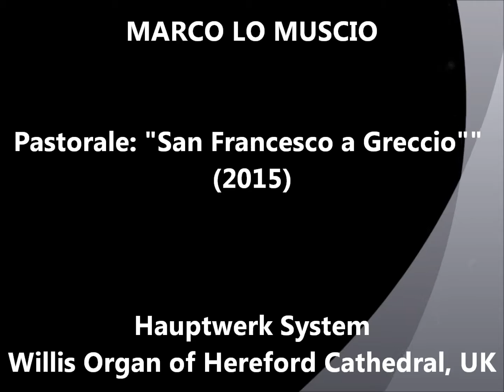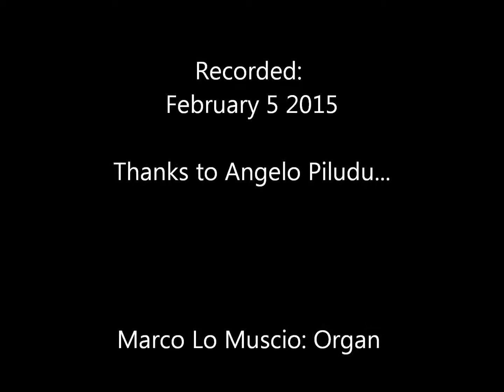Marco Lo Muscio: Pastorale: "San Francesco a Greccio" (2015)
(St. Francis in Greccio)

This Pastorale is based on the name in music of  GRECCIO (Sol - Re - Mi - Do - Do - Si - La).
Greccio was the place where, in December 1223, St. Francis devised the first living crib (in Italian: presepe). The idea was to discourage would-be pilgrims to go to Bethlehem, as it was a risky adventure, the Holy Land being then under the control of the Turks. The tradition continues there to this day, and a memorial of St. Francis, the Santuario di S. Francesco, may be visited.